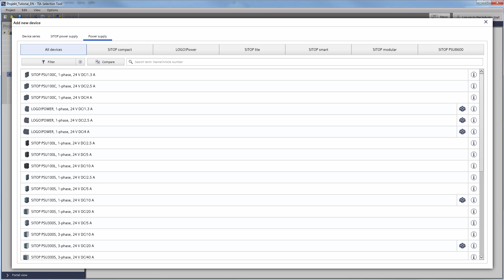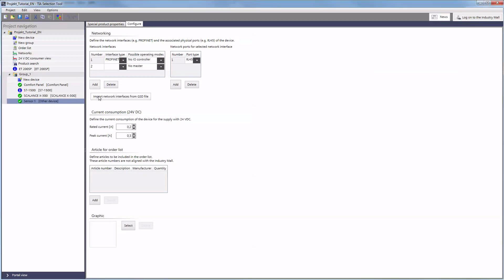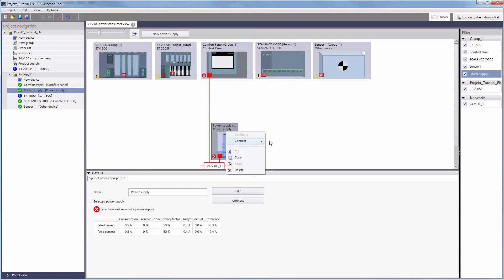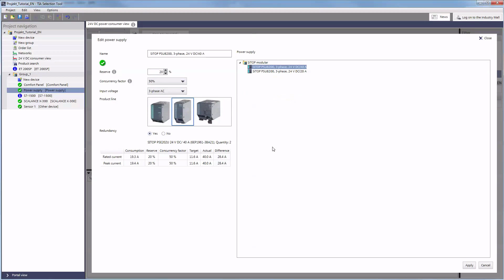TIA Selection Tool - 24V DC Load View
Manually calculating consumption values, keeping reserves in mind, comparing requirements, and checking various configuration options? That's a thing of the past – now, thanks to the TIA Selection Tool, you can add correctly designed SITOP power supplies conveniently and securely to your projects.